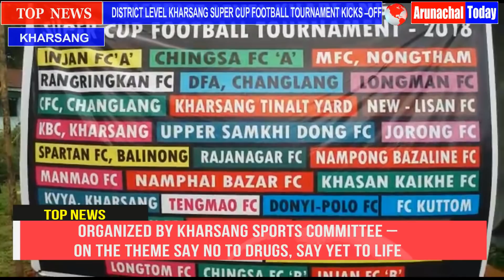MLA TESAM PONGTE KICKS-OFF FOOTBALL TOURNAMENT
DISTRICT LEVEL KHARSANG SUPER CUP FOOTBALL TOURNAMENT KICKS –OFF AT  INJAN KHARSANG ON 7TH SEPTEMBER. ORGANIZED BY KHARSANG SPORTS COMMITTEE – ON THE THEME SAY NO TO DRUGS, SAY YET TO LIFE . ATLEAST 30 TEAM FROM DIFFERENT PART OF CHANGLANG DISTRICT PARTICIPATED IN THE TOURNAMENT . MLA CHANGLANG-NORTH, TESAM PONGTE INAUGURATED THE TOURNAMENT IN PRESENCE OF ADC-MIAO, T RUMI AND OTHERS.